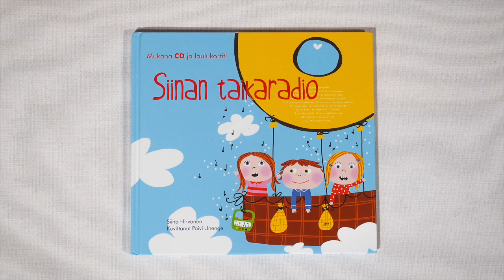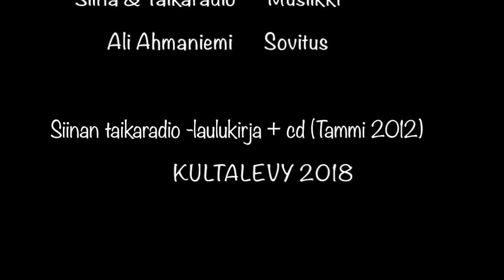Siinan TaikaStudio, 8.Viikon matka (8/22)